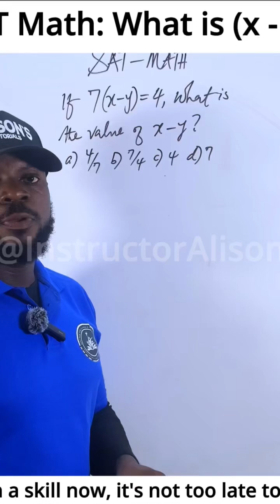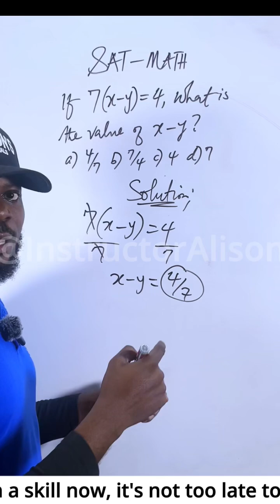SAT Math: What is x - y?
Sat math quiz